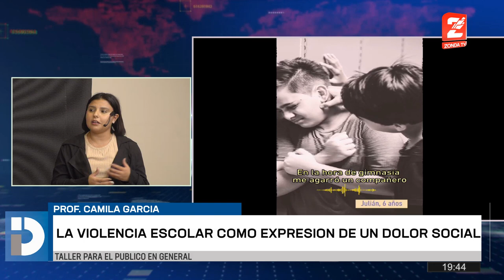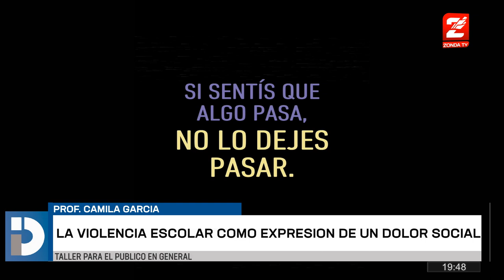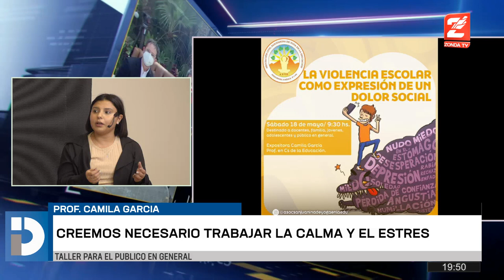Prof. Camila García, realizarán un taller para abordar el abuso escolar y como prevenirlo